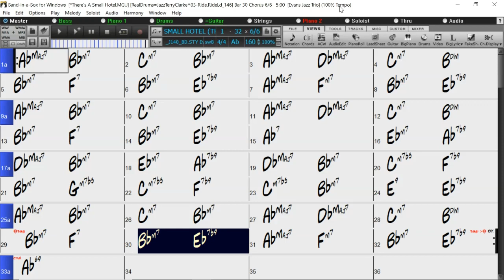BACKING TRACK - THERE'S A SMALL HOTEL (Ab) 160 BPM SWING